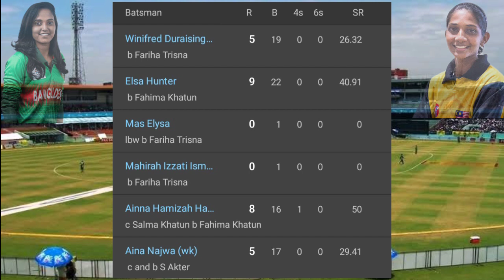Bangladesh Women's vs Malaysia Women's 12th Match Women's Asia Cup T20 2022 | Highlights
Bangladesh vs Malaysia Women's 12th Match Women's Asia Cup 2022 Full Match Highlights | Niger Sultana | Winifred Duraisingam

BAN,W 129/5(20.0) MYL,W 41/3(18.5)
Bangladesh Women's Won By 88 Runs

Player of The Match Niger Sultana

The Women's Asia Cup 2022 Started On October 01th At Sylhet

The Opening Game Between Bangladesh vs Thailand Women's Asia Cup 2022

The Women's Asia Cup 2022
01 OCT 2022 To 15 OCT 2022, 24th Matches

Today Bangladesh vs Malaysia 12th Match Women's Asia Cup 2022 Venus : Sylhet Outer Cricket stadium, Sylhet On OCT 06th

Bangladesh vs Malaysia Women's 12th Match Full Highlights || 12th Match Women's Asia Cup 2022 || Series Is Women's Asia Cup 7 Team Participate 2022

This Video About Is From BAN W vs MYL W 12th Match Women's Asia Cup 2022 Highlights

So Produce The 12th Match Women's Asia Cup 2022 Highlights